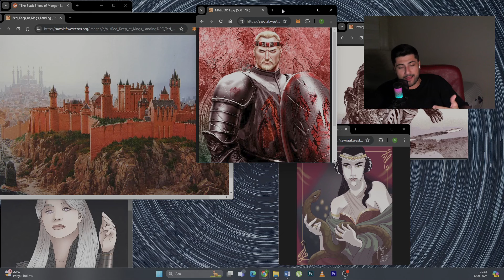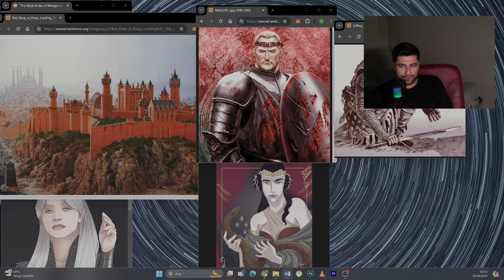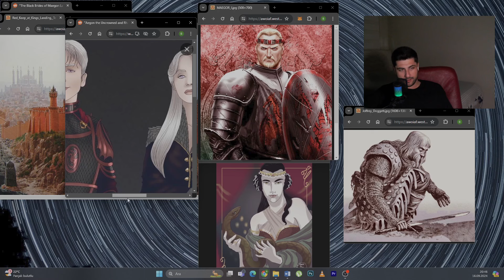ATEŞ ve KAN - Targaryen Tarihi Bölüm 12 | Maegor Targaryen Kara Gelinler Rhaena Targaryen Westeros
Ateş ve Kan Maegor Targaryen Saltanatında Kara Gelinler ile devam ediyor Rhaena Targaryen uzun zamandır beklediği mektubu alıyor , Targaryen Tarihi Bölüm 12 ile devam ediyor :)

Maegor Targaryen'in ezmediği düşmanı kalmamıştır. Bu yüzden de kendisini diğer işlere veren Maegor çılgın projelerini birer birer gerçekleştirmeye başlar. Ancak Maegor uzun süre savaşmadan durabilecek birisi değildir. Artık kendisine denk rakipleri kalmadığı için bunun yerine ufak tefek isyanları oldukça şiddetli bir şekilde bastırmaya başlar ve bu durum da halk nezdinde Zalim unvanını daha da ortaya çıkartır.
Maegor'un artık en büyük sorunu düşmanları değil kendi soyudur. Çünkü ne yaparsa yapsın, kiminle evlenirse evlensin bir türlü bir varise sahip olamamıştır.

Twitch de ettiğimiz sohbetleri sizlerle paylaşıyorum :)